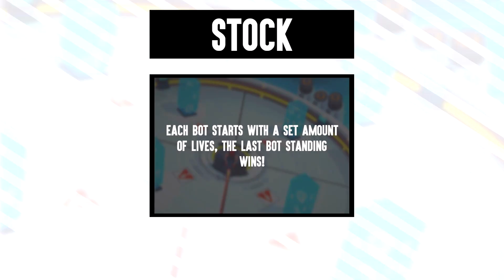Blade Ballet - #1 - Robot Sword Fights!! (4 Player Gameplay) [Sponsored]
Stumpt plays Blade Ballet! A game where everyone is a spinning robot with death blades!